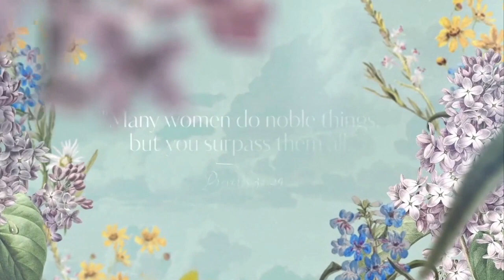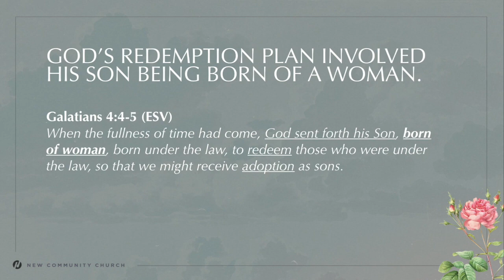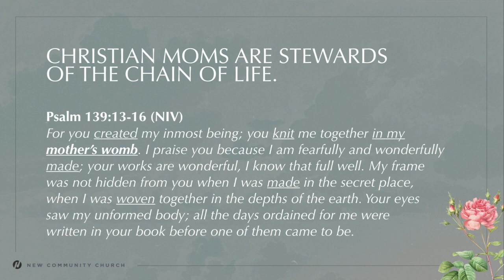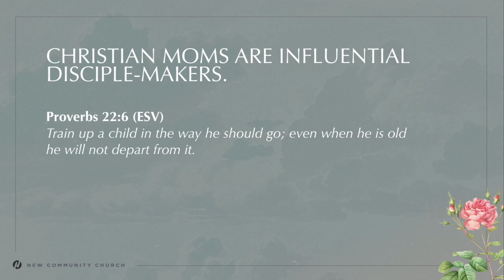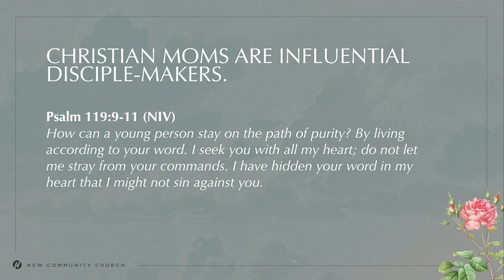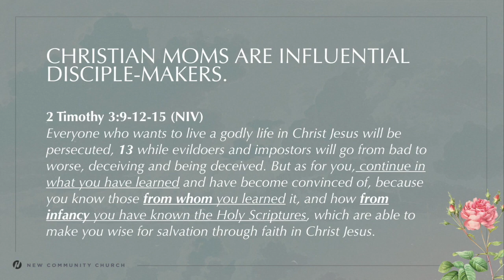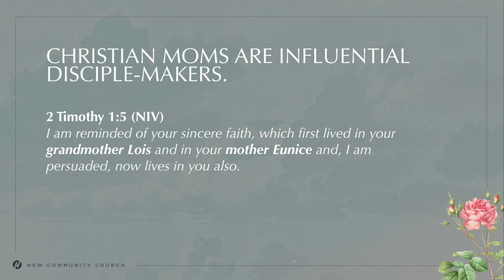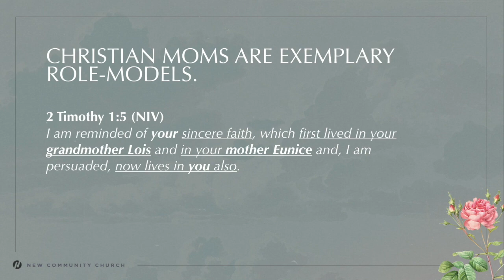Mother's Day 2021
Series: Mother's Day 2021

Speakers: Pastor Simeon and Sonya Young

Date: 5/9/21